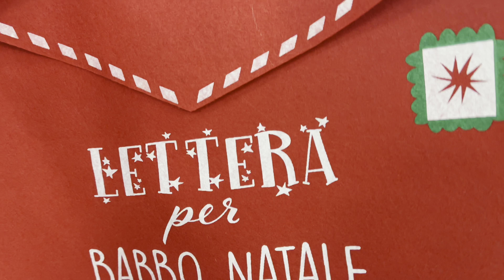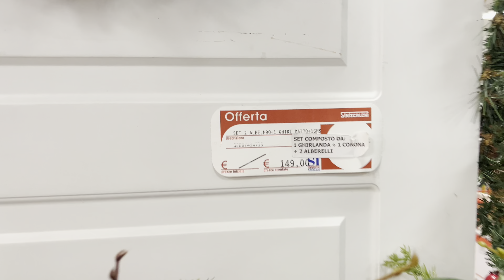TOUR NA DECOR DE NATAL MAIS LINDA QUE VOCÊ JÁ VIU - LOJA SINISCALCHI - SALERNO - ITALIA 🇮🇹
Sejam bem vindos aqui no nosso canal do YouTube. Eu moro em Salerno,  desde 2014, na regiao da Campania, aqui na Italia. Me chamo Giovanna e sou nordestina com muito orgulho.

🔔 Lembrando que tem video novo toda semana aqui no canal!

Não va embora antes de se inscrever no canal e deixar o seu LIKE 👍🏻 para eu saber, se voçês estão curtindo os vídeos, e deixe seu comentário aqui, com o que voçê gostaria de ver aqui no canal.